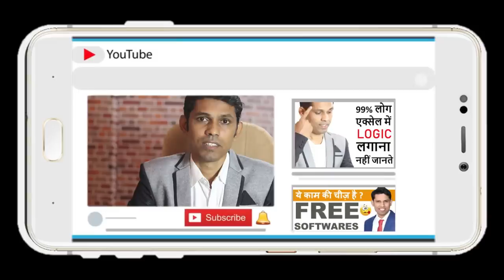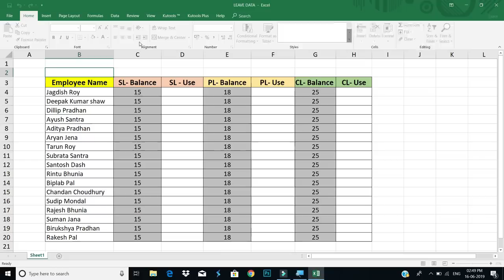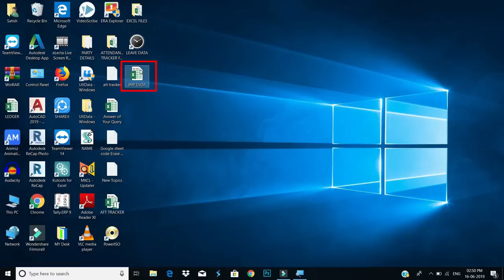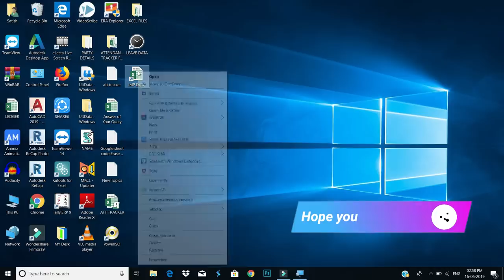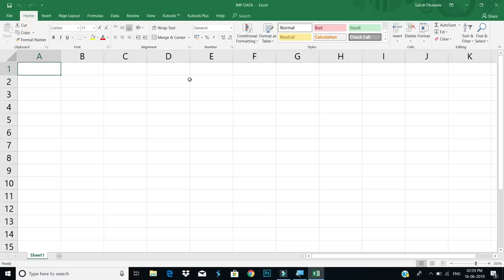Excel Tips to change Excel file icon every excel user must know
इस वीडियो में आप सीखोगे ...EXCEL ki ek Small tips jo aapke desktop ki jitani bhi excel files hai unka ICON aap change kar sakte hai aur traditional icon se hatkar ek professional icon de sakte hai jisse aapke office me thodasa smartness aap dikha sakte hai use kijiye ye small tips aur jara comment karke bata dijiye. aur video accha laga to like aur share bhi kijiye

Course Features :
✅ PDF Shortcuts
✅ Course Completion Certificate
✅ Instant Access